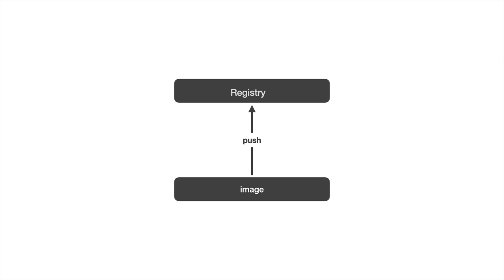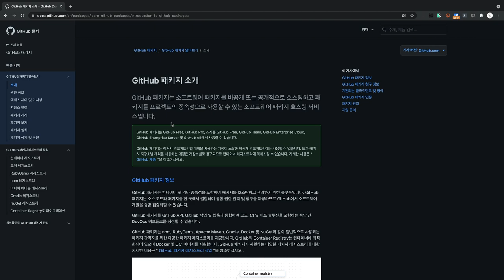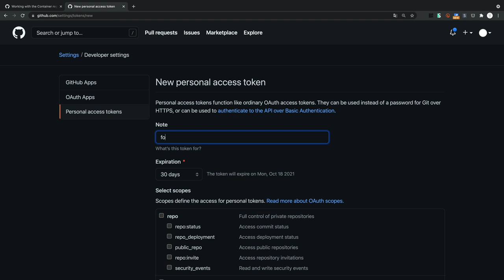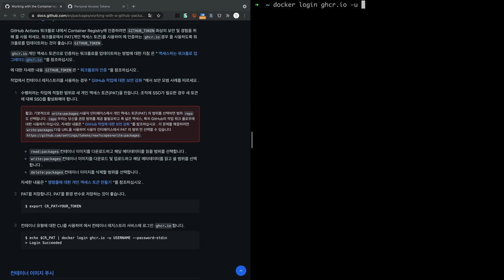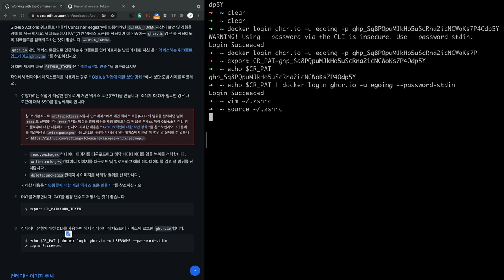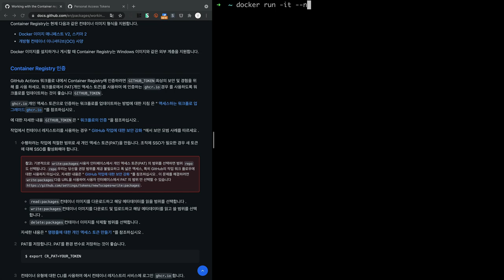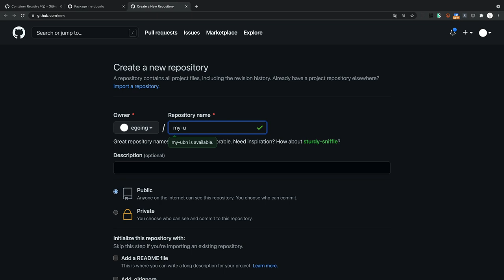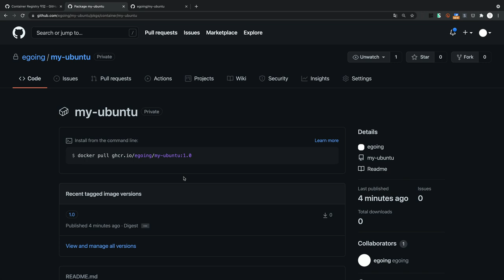github 로 Docker image 공유하기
도커의 이미지를
원격저장소에 push 하게 되면
나와 타인에게 도커 이미지를 공유할 수 있습니다.

이런 원격 저장소를 registry라고 합니다.
hub.docker.com은 기본 레지스트리입니다.
특별한 조치가 없다면 이곳으로 push 됩니다.  ​
아쉬운 점은 동료들만 접근할 수 있는 저장소는 유료라는 점입니다.

무료로 비공개 레지스트리를 사용할 수 있는 방법이 있습니다.
github의 packages 기능을 이용하시면 됩니다.
이렇게 하면 소스코드의 저장소와
컨테이너의 저장소를 통합해서 관리할 수도 있습니다.
이 수업은 github를 도커 레지스트리로 사용하는 방법을 알려드리는 수업입니다.

이 수업을 듣기 위해서는
레지스트리의 개념과
push 명령어의 사용법을 알고 계셔야 합니다.
모르신다면 아래 수업을 먼저 봐주세요.

github.com의 사용법도 알고 계셔야 합니다.

공부하고 난 후에 더 많은 것이 궁금하시다면
지식지도 서말에서 후속수업을 찾아볼 수 있습니다.